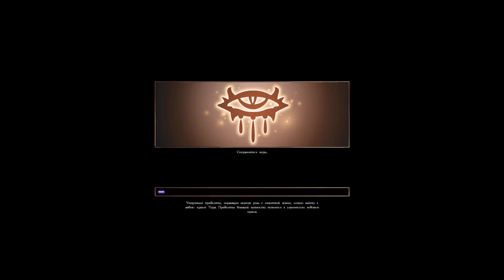Neverwinter Nights - Прохождение #10 - Ищем животное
Ролевые приключения всегда были востребованными среди игроков. Следует учитывать, что имеется довольно большой спектр разнообразных путешествий, которые предлагают стать спасителем мира, свергнуть злодеев и просто искоренить тьму. Но сегодня мы предлагаем вам воспользоваться уникальной возможностью и скачать Neverwinter Nights - Diamond Edition. Наверняка вы ранее слышали об этой игре и даже играли в нее, но время сделало свое дело, и игра была забыта. Теперь появилась возможность вновь вернуться в классическое развлечение, которое в свое время было легендарным и неповторимым. Главное быть готовы к тому, что вам предстоит заниматься самыми разными занятиями и стараться активно использовать магию.

Мир игры рассказывает о мире, где главенствует магия и тьма. Долгое время люди жили в балансе со злом, но теперь настал переломным момент. Зло начало окутывать все вокруг и даже поглотило столицу девяти, которая была просто изолирована, так как именно там был обнаружен очаг всех бед. Вы – житель этого города, который всеми силами старается выбраться из этого капкана. Но постепенно вы начнете обнаруживать, что связаны с тьмой и потом вам предстоит сделать выбор, поддержать тьму и получить могущество, а может стать героем и спасти этот мир.

Сам игровой процесс ничем вас не ограничивает. Вы вольны свободно перемещаться по городу, принимать различные решения и прокачивать главного героя. Вы вольны путешествовать в одиночку или найти целую группу сторонников. Есть масса возможностей для добычи снаряжения и прокачки способностей, что уже говорить об изучении магии. В общем, не стоит путаться, а просто постепенно добивайтесь успеха. Игра вам понравится, и вы узнаете о великой истории, которая стала основой для многих современных ролевых игр. Удачи!